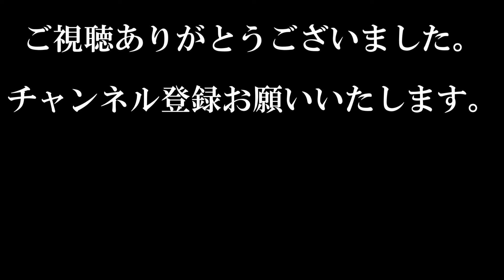【ANA】【ANA DIA修行】【ANAプレミアムクラス】【B787-8】【78M】富士山 2024年第６レグ 羽田⇒宮古